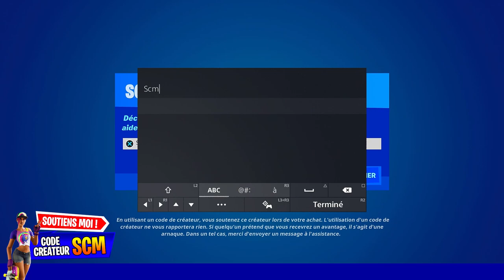MEILLEUR GLITCH XP SAISON 3 FORTNITE, COMMENT ÊTRE NIVEAU 200 FACILEMENT ET RAPIDEMENT SUR FORTNITE